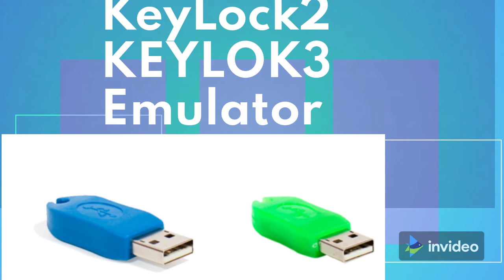KeyLock2 KEYLOK3 Emulator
Fortress LS
Fortress RS
Fortress Rechargeable RTC
Fortress Flash Drive
KEYLOK3 USB
KEYLOK2 USB
KEYLOK2 Serial